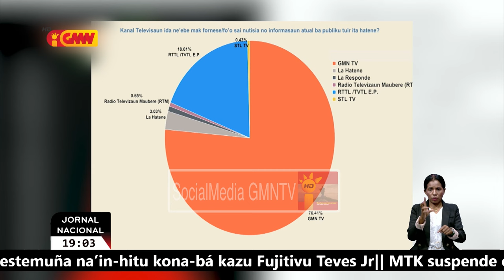Rezultadu peskiza hatudu GMNTV sai televizaun favoritu telespetador iha rai laran tamba esforsu ...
Rezultadu peskiza hatudu GMNTV sai televizaun favoritu telespetador iha rai laran tamba esforsu entidade hotu